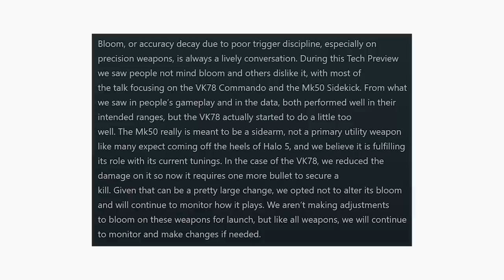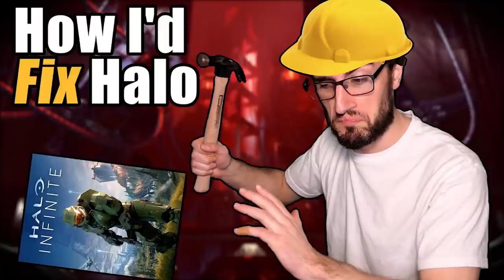Halo Infinite - A Disappointment 6 Years in the Making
A critique and analysis of the newest entry in to the long running Halo franchise...Halo Infinite. This review will primarily focus on the multiplayer component and delve in to topics such as base mechanics, map design, sandbox design, weapon balancing and tuning, player traits, custom game options, competitive features, casual features,  social features, the content on offer as well as the missing content not currently present such as forge and other game modes, 343's decision to utilize a free to play model (f2p) and much more.

 This commentary was created with the hopes of creating meaningful discussions within the Halo community and the gaming community at large. Most of the discussion has been dominated by the shortcomings within the item shop and in game store relating to the underwhelming customization system or the disappointing progression system. There have also of course been issues with cheating, hacking, and server issues such as desync. While all of those are important, and are mentioned here, I did want to give some attention to major issues that I believe need more attention and scrutiny.

 Gameplay is taken primarily of Halo Infinite with additional clips featuring Halo 3, Halo Reach, Halo 4, Halo 5, and some other misc. items. Halo is a First Person Shooter (FPS) and this gameplay features footage of all of its modes including Big Team Battle, Oddball, Slayer, and Capture the Flag (CTF).

 Halo Infinite is created by 343 Industries and published by Microsoft. It is available on Game Pass on PC and various Xbox platforms (Xbox One, Series X, Series S)

A huge shoutout to FoxyDubz who edited this video for me and did a fantastic job. Please check out his channel here and show him some love

 This commentary was concepted, written, and recorded by Favyn and he would greatly appreciate it if you'd like and subscribe for more content and to please join the discussion in the comments below. I encourage all conversations...especially from those who disagree with me and I read every comment I receive. So by all means rant away, I'd just ask that you keep it civil and treat everyone with respect.

Below you will find links to various videos that I mentioned here or that might provide further context to this project.

My video Why Halo Struggles to Evolve which is the foundation for a lot of these concepts

A video on Sprint which also outlines my thoughts on movement options and mobility mechanics coming in to this new title

Some thoughts on Halo's Weapon Sandbox which might tie in to the discussion this video has about the Assault Rifle (AR) and Battle Rifle (BR)

Here are a couple videos from The Act Man who did a good job of outlining additional issues with Infinite's lack of content and custom game options

 Once again thank you all so much for watching...til next time!